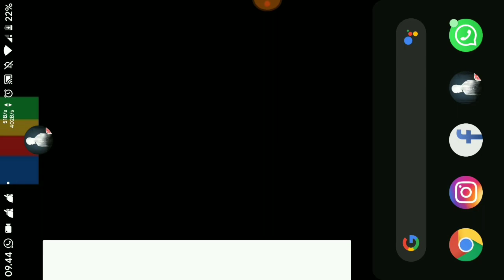LifeAfter Desain Manor 10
Bahan bahan ada di akhir video

Desain Manor Level 11
-Silahkan Di terapkan di manor anda

Kami juga menyediakan jasa desain blueprint request (khusus server snowhigland)
jasa desain manor lewat cohab (khusus server snowhigland)
jasa desain manor lewat login (all server)

contac ig. : nm.alpindi